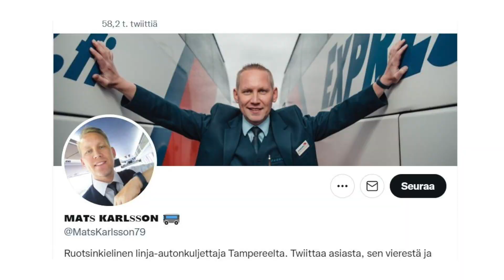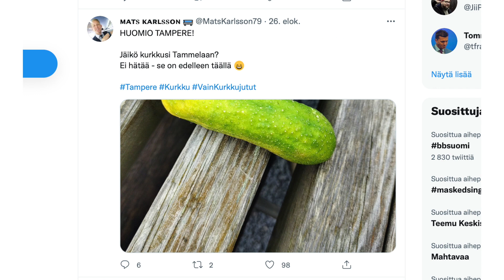Linja-autonkuljettaja Mats Karlsson viihtyy työssään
Linja-autonkuljettaja Mats Karlsson rakastaa työtään. Videolla Karlsson kertoo, mistä kaikesta hän työssään pitää.